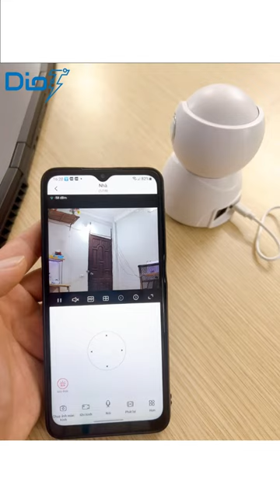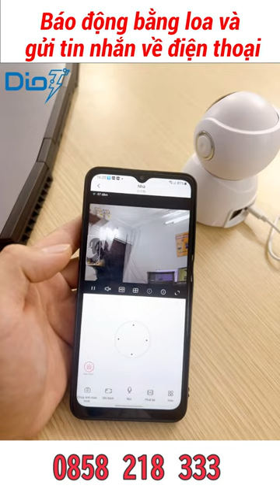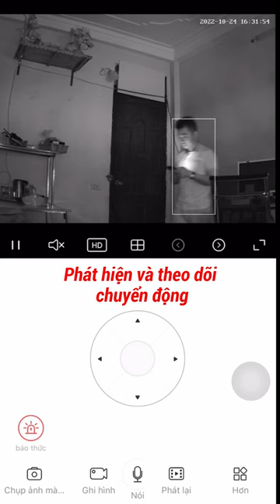Trải nghiệm nhanh Camera wifi trong nhà v380 pro xoay 360 độ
Camera không dây trong nhà v380 pro với giá thành rẻ nhưng được trang bị đầy đủ các tính năng cao cấp như : phát hiện và theo dõi chuyển động, báo động bằng âm thanh và gửi tin nhắn về điện thoại , đàm thoại 2 chiều, xoay 360 độ
Camera an ninh q8 có độ phân giải 5.0MPX cho hình ảnh sắc nét, hỗ trợ thẻ nhớ lên tới 128GB giúp camera có khả năng lưu trữ lâu hơn.
** Diot Việt Nam - Điện Tử Thông Minh
Chuyên phân phối sỉ, lẻ: Thiết bị mạng internet - Thiết bị an ninh, camera - Nhà thông minh - Phụ kiện điện thoại - Đồ công nghệ
-Trụ sở: Quốc lộ 37B ,xã Hải Trung huyện Hải Hậu,Tỉnh Nam Định
-VP Hà Nội:  Tabudeplaza Cầu Bươu - 16 Phan Trọng Tuệ - Thanh Trì - Hà Nội
+Hotline/Zalo tư vấn: 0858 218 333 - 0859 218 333